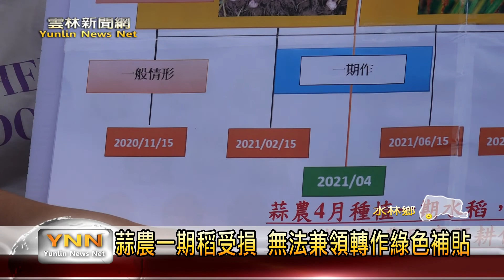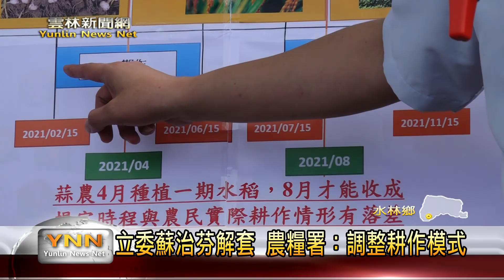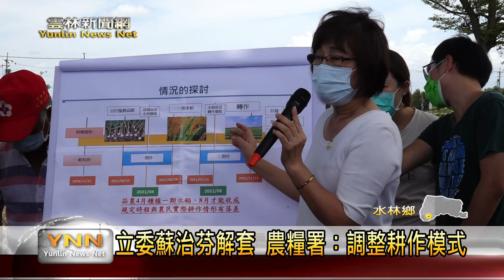蒜農一期稻受損 無法兼領轉作綠色補貼-雲林新聞網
農委會日前公告，雲林縣全品項作物 都列入天災救助對象，但水林鄉農民表示，要申請天然災害的時候發現，若要領天然災害補助，就不能領二期轉作綠色補貼，經立委蘇治芬向農委會爭取，去年有申報種植蒜頭特殊期作，致使一期稻作晚收之農民，可領取8月災害補助，且不影響二期作轉作獎勵。